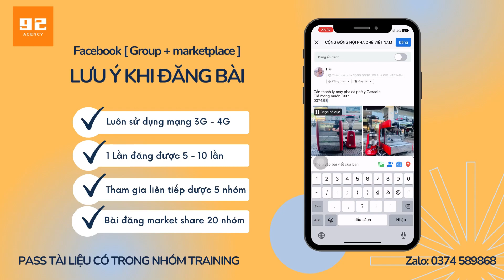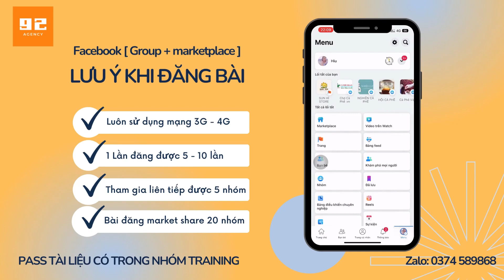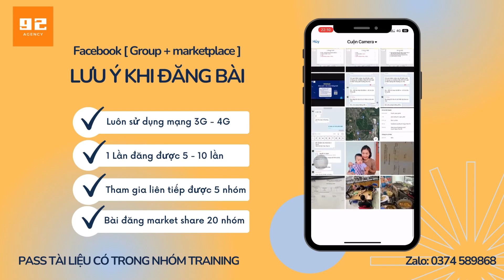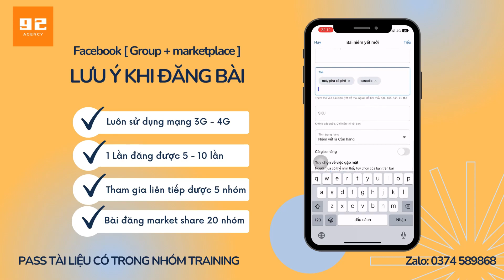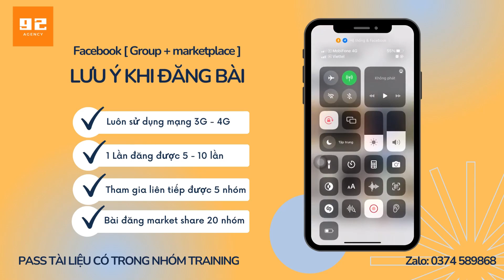Cách đăng bài bán hàng trên Group, MARKET Facebook hiệu quả không bị chặn - Qn92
Để phục vụ tốt hơn cho việc học member chúng tôi triển khai các hệ thống sau:
- Hệ thống tài sản Facebook: tainguyen.quangnam92.com
- Kênh Youtube: @Qn92
- Kênh tiktok: @Qn92agency

Nếu có vấn đề gì a/e cứ cmt mình cùng mổ xẻ anh em nhé!

➡️ Gmail : duongquangnam98@gmail. com